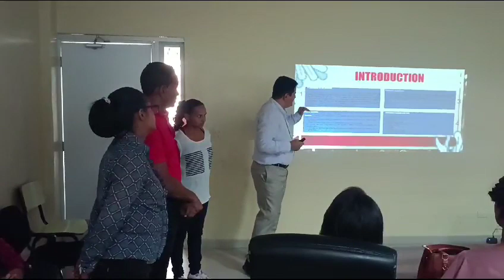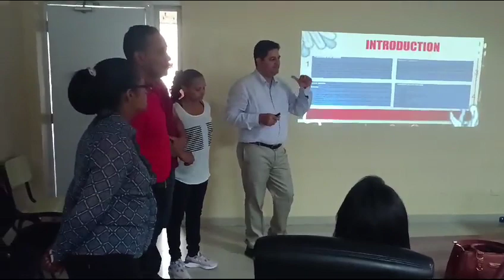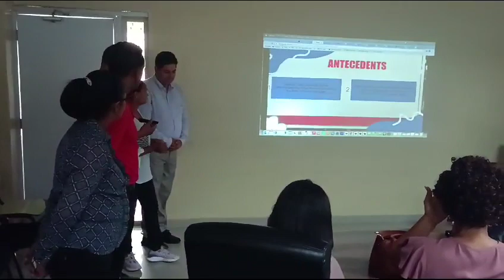Team 1: The teaching/learning strategies at Salomé Ureña High School, School Year 2023-2024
Video de Jovanny F Rosario Tejada